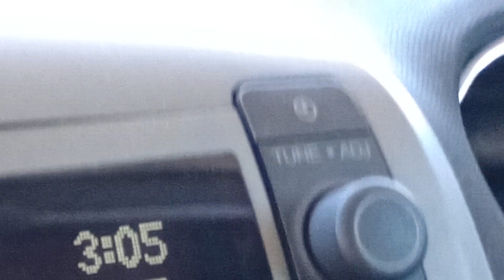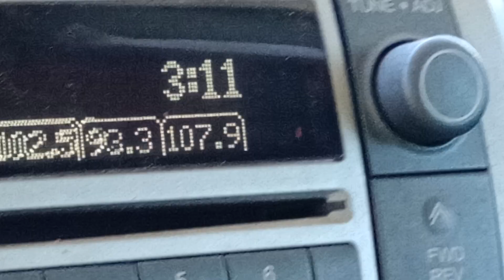UNION RR 12, 29, and 15 hauling fresh steel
Tuesday July 2nd 2024. 3:11 pm